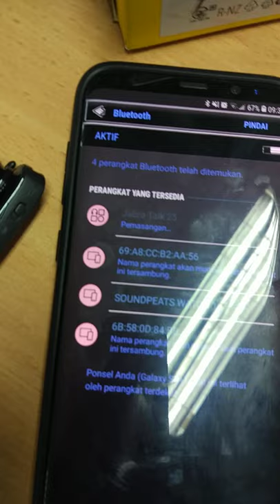Cara pairing Jabra Talk/Talk25/Talk2/Classic